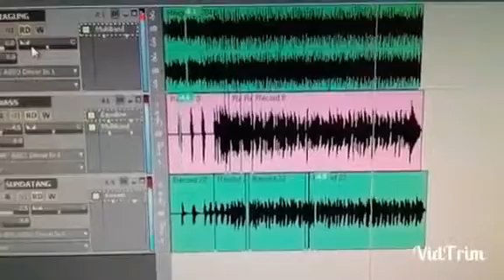ANALISIS MUZIK TRADISIONAL MOMOGUN RUNGUS.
Music created by MHM studio & production.